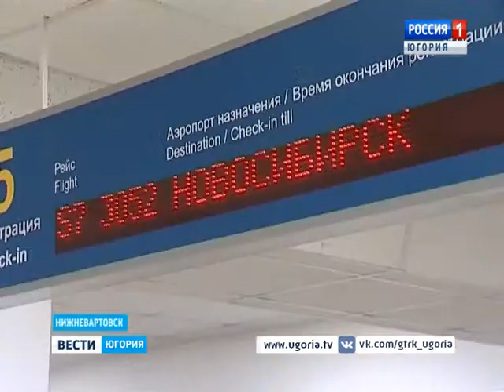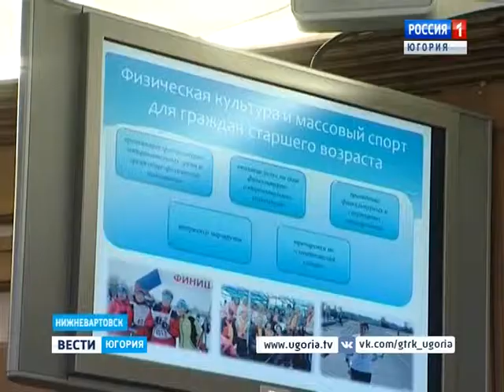Депутаты Нижневартовска обсудили вопрос модернизации городского аэропорта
В плачевном состоянии взлётно-посадочная полоса нижневартовского аэропорта. Её не реконструировали больше двадцати лет. Изрядно устарела и техника для обслуживания самолётов. Актуальные для города вопросы подняли депутаты думы Нижневартовска на заседании комитета по социальным вопросам.

Смотрите выпуски "Вести-Югория" на телеканале Россия-1 ежедневно по будням:
вечером - 20.44
И в выходные: